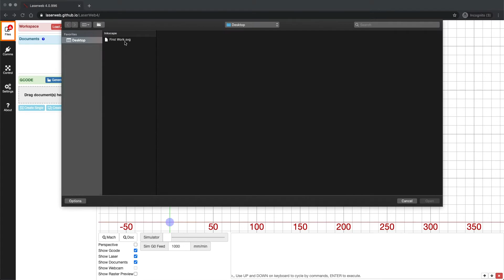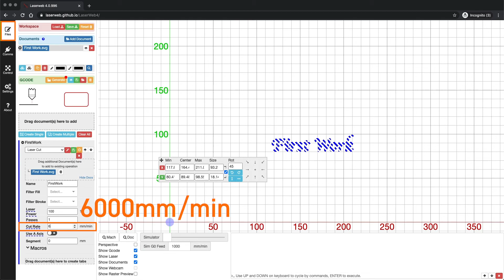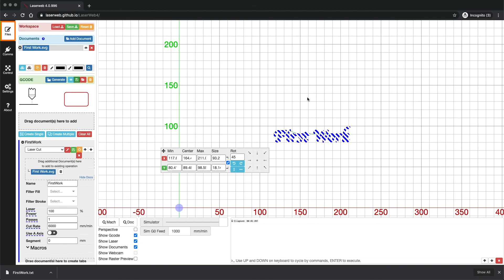[Cubiio2 Classroom] Convert .SVG to G-code by LaserWeb 轉檔 SVG 為 G-code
No installation, Easy to Use, and Free
拜訪上列網址. 免安裝, 簡單易用, 完全免費.